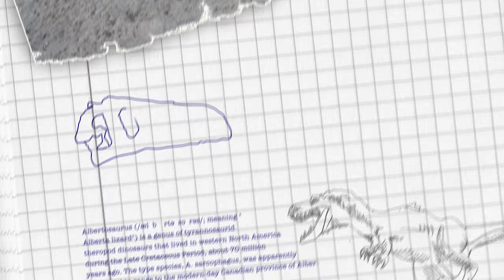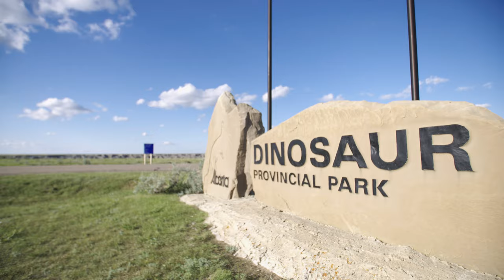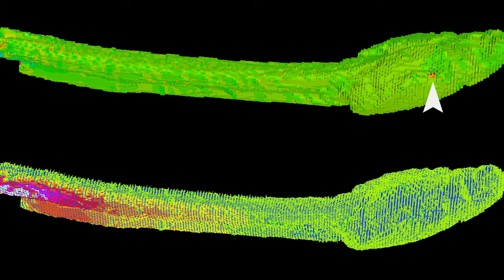Dino Trails - Episode 1 - THE DINOSAUR EXPERT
Meet world-famous paleontologist Philip J. Currie and learn how he is inspiring the next generation of fossil hunters in Dinosaur Provincial Park.

Dino Trails is a documentary series about the communities in Alberta and British Columbia, which have emerging and thriving dinosaur tourism experiences. The series will reveal the latest new discoveries of dinosaurs and fossils that are making headlines in these areas and explain why these locations are world famous.

Directed, Produced and Written by Brandy Yanchyk.
Dino Trails is a documentary series by Canadian documentary filmmaker Brandy Yanchyk. It was made by Brandy Y Productions Inc. in 2019.